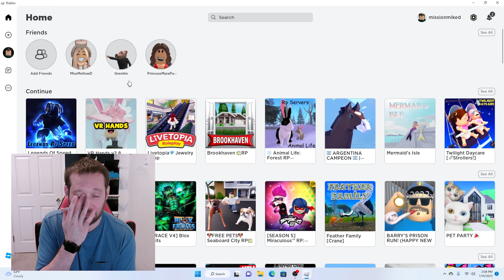Twilight Daycare Roblox with Ms. Mellow & Daddy | Escaping, Running Away and Playing Tricks on Daddy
Ms. Mellow really gives Daddy a run for his money in this episode, where she sneakily escapes the daycare, runs away to go the park, and just does not listen!

We are Sleepy Slawths! (╭• ᴥ •╮)

A family who loves to learn and play together.
Dad is the main brain (and sometimes an NPC) of this operation.
Michael, Maia, Melody and Memphis bring the ruckus!
We hope to inspire you to play and have fun.
Enjoy every day you can.
Be kind and love your family and friends.
Be a light in the world!

Please comment because we love to hear from viewers and friends!

Minecraft Server! Use in Java Edition: minecraft.sleepyslawths.com